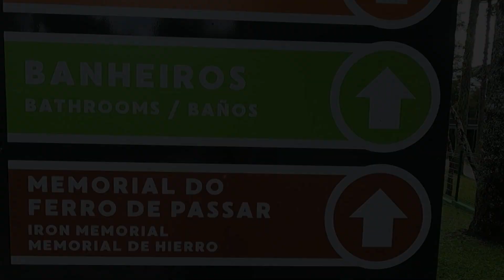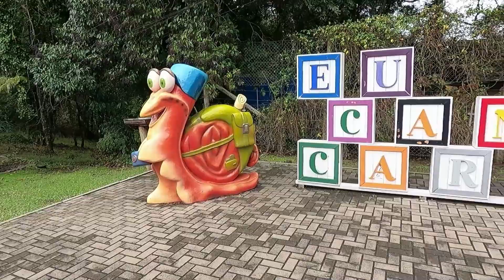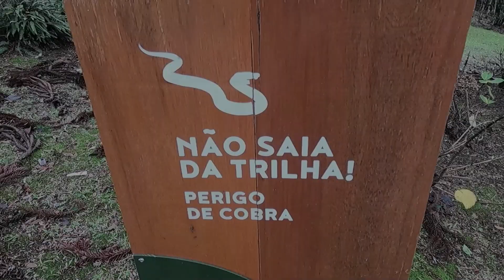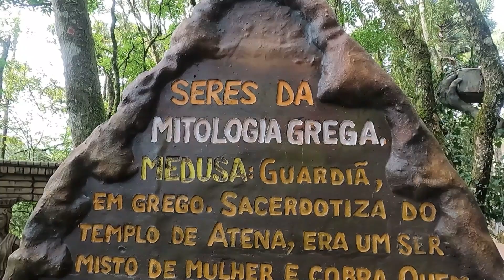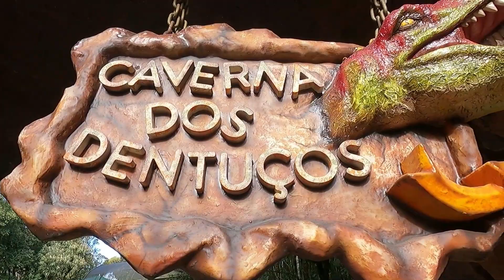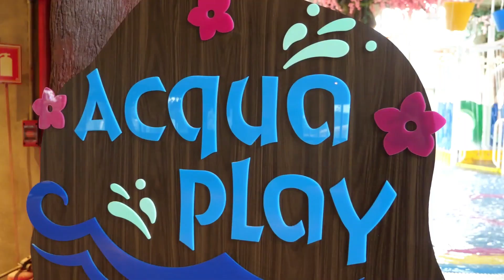Parques de Canela - SkyGlass, Caracol e Florybal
Neste vídeo vamos conhecer 3 parques fantásticos localizados na cidade de Canela, na Serra Gaúcha: Skyglass, Caracol e Florybal. Muita aventura na plataforma de vidro e abusado do Skyglass, muita natureza no parque estadual do Caracol, com trilhas, cachoeiras, mirantes e muito mais, além da magia contagiante do Parque temático Florybal. Aqui você vai encontrar dicas, preços, horário de funcionamento e muita diversão. Vamos também mostrar um pouco da novidade que tá dando o que falar em Gramado: o parque aquático ACQUA MOTION. É muita coisa nesse vídeo, você vai adorar.